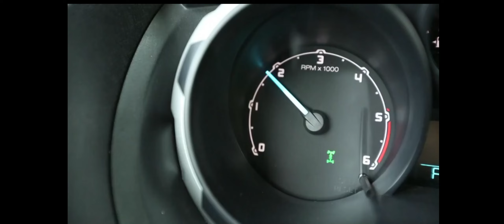Auto Esporte - Troller T4 (14/09/2014)